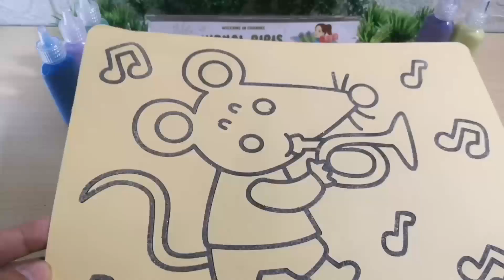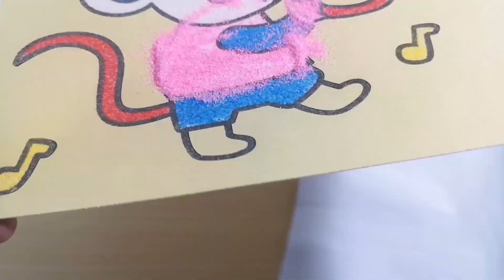MEWARNAI DENGAN PASIR SAMBIL BERCERITA SERAM POHON BERINGIN DI SEKOLAHAN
Jurnal Riris adalah channel mewarnai dengan pasir sambil bercerita yang di kemas sangat menarik untuk di nikmati semua kalangan dari Alur Cerita seperti Cerita Horor, Cerita Seram dan Cerita Sedih. Tidak cukup itu saja channel ini juga cocok di rekomdasikan buat kamu untuk mengisi waktu luang sambil belajar dari Kisah Cerita Nusantara, Dongeng Nusantara sampai Cerita Kisah Nabi. Buat kamu yang gabut juga bisa menikmati hiburan dari Cerita Lucu sampai Cerita Romantis loh. Semua cerita di padukan dengan Sand Painting atau dengan Lukisan Pasir dan pensil warna sampai crayon juga. Mewarnai Gambar dengan banyak macam tentunya sangat seru dan tidak membosankan kamu nikmati Mewarnai Sambil Bercerita di channel Jurnal Riris ini.